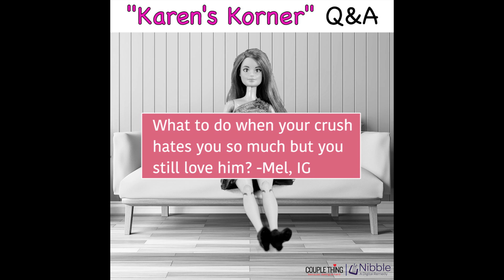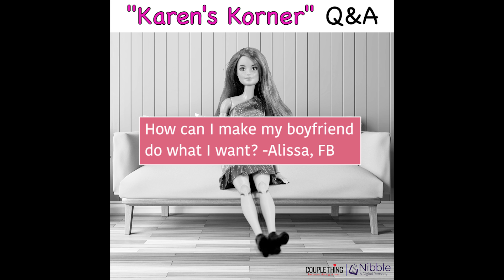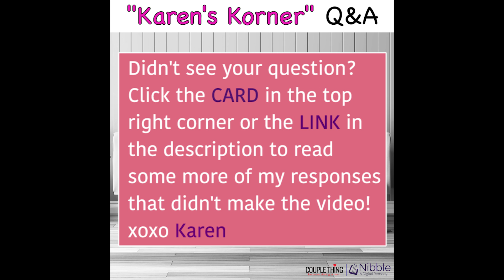Karen's Korner: Ask Me Anything Q&A | CoupleThing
Welcome to the first addition of Karen's Korner, where she answers all of your burning questions. It could be personal questions or relationship advice questions, she's up for whatever! In her words, ask me anything! Like are Barb and Ken getting married, would you swap boyfriends with your friend for a day, or what do you do if your boyfriend has a stalker ex? All that and more in this episode of Karen's Korner!